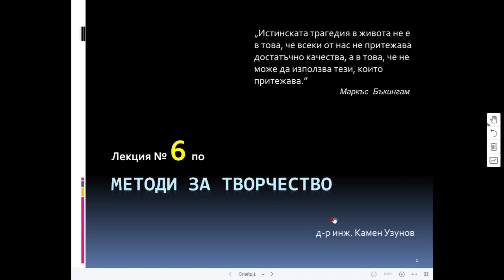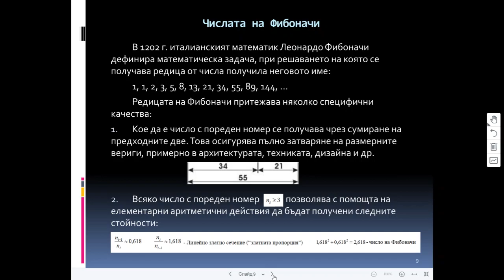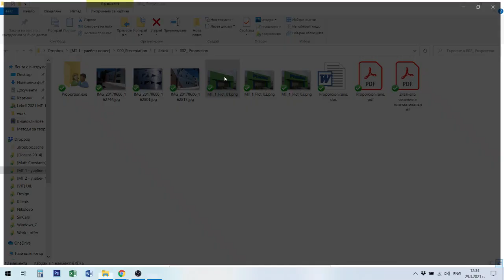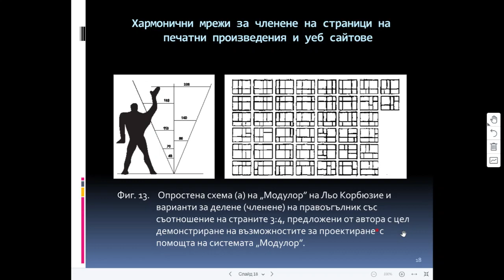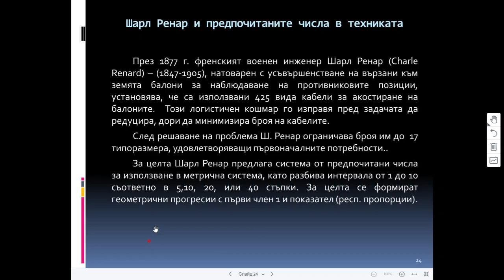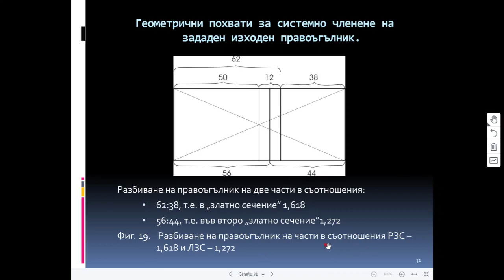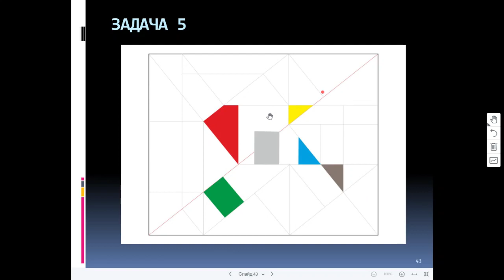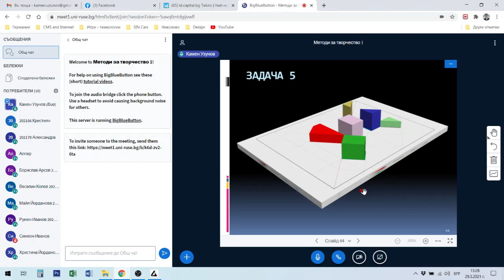Креативно иновационно мислене. Лекция 6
Пропорция. Пропорциониране;
Историяна пропорциите;
Златно сечение;
Числово пропорциониране;
Геометрично членене и пропориониране;